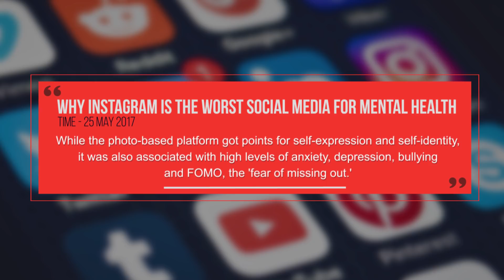Is Instagram Making Us Depressed?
I had an Instagram awakening! Is it making me sad? Do I need to rethink my relationship with the social app? Maybe you can do the same!

VIEWS FROM THE COUCH:
Producers: Jess Carter, Sara Lane
Editor: Jess Carter
Camera: Jess Carter
Assistant Editor: Malcolm Barnes